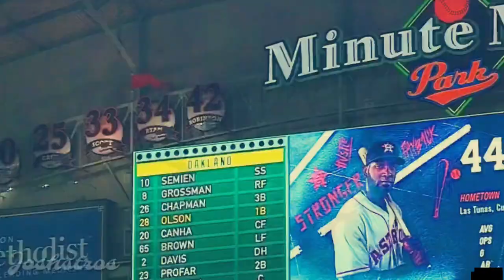Yordan Alvarez HR Compilation 2019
All of Yordan Alvarez’s 2019 regular season Homeruns. Song is Still Tippin’ by Mike Jones, Paul Wall, and Slim Thug